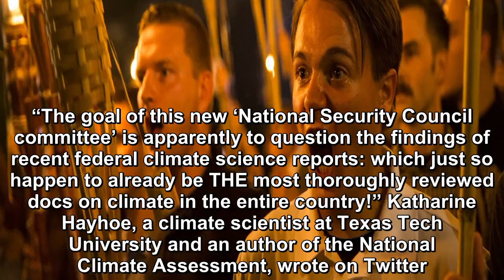Trump Wants To Set Up ‘Ad Hoc’ Panel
The group of scientists would be tasked with countering a sweeping federal report released last November that warned of a dire future. The Trump administration is reportedly planning to convene a grou